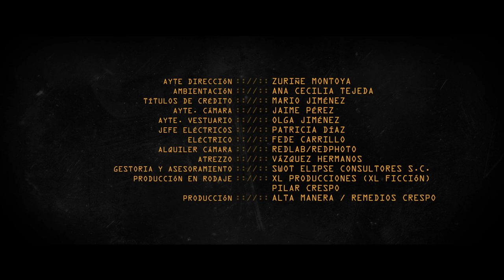FLEXIBILITY - Cortometraje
Idioma Español. Se pueden activar subtítulos en inglés, francés y español.
Spanish with English, French and Spanish subtitles
Espagnole avec sous-titres français,  anglais et espagnole

Flexibility, el preludio de un mundo agotador.
Europa, pasado mañana. Los trabajadores de la fábrica de alfileres se reúnen de urgencia para evitar su inminente cierre..
Flexibility, the prelude of an exhausting world...
Europe, near future. The workers of a stickpin factory gather urgently to avoid the impending plant closing...
Flexibility, prélude d'un monde épuisant.
Europe, dans un future proche. Les travailleurs de l'usine d'épingles se réunissent d'urgence pour tenter de freiner sa fermeture inminente...

INTÉRPRETES:
Cuca Escribano, Marian Aguilera, Raquel Burbano, Eduardo Velasco y Manolo Caro

Guión y Dirección: Remedios Crespo
Fotografía: Juan González
Dirección de Arte: Mónica Teijeiro
Vestuario: Paloma de Alba
Sonido: Daniel Molina, Oscar Paniagua y Jose A. Ramos
Montaje: Luis Vecino
Peluquería: Clara Santana
Maquillaje: Ana Carrasco
Ayte Dirección: Zuriñe Montoya
Producción: Remedios Crespo
Servicio producción rodaje: Xl Ficción (Pilar Crespo)
Con la colaboración de: La Bicicleta, Escuela Tai y Miguel Torrente